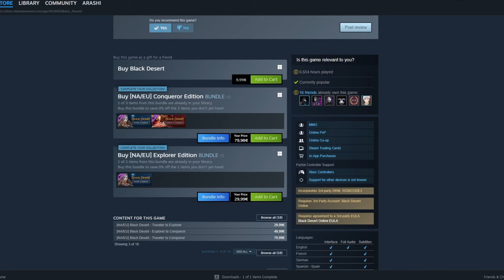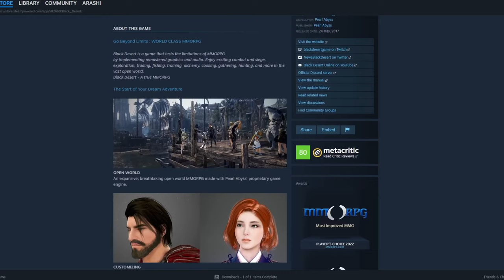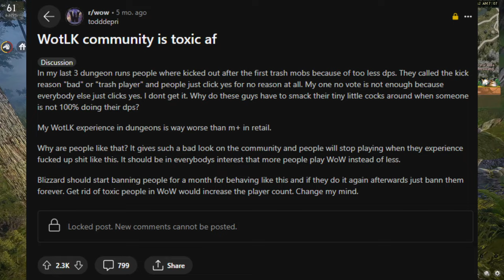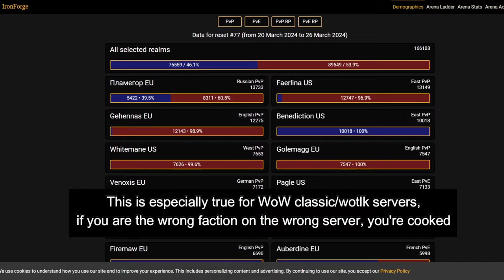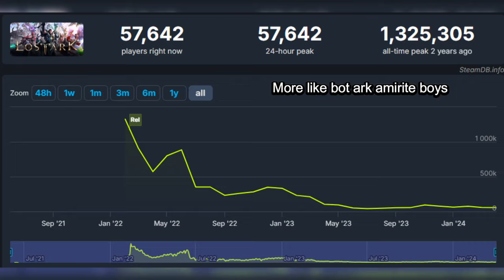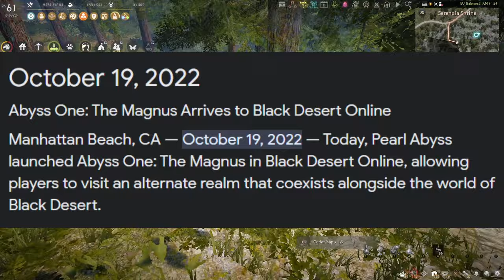How Casual Is Black Desert Online? 10 Reasons Why You SHOULD Play it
Hi handsome! Luneye the BDO salesman guy is back with my ninth video!

This time, I am tackling the idea of BDO being some super grindy grindfest that is not for people who don't have a lot of time to invest into MMOs. Whenever I see people asking for MMO suggestions in such situations, Black Desert very rarely gets recommended. I am here to change that!

Sorry if the footage is choppy at places, my PC is not a beast, so recording and running the game is something it can't really do all the time :(

Also, I just realized I released this on the 1st of April. THIS IS NOT AN APRIL FOOLS VIDEO, I MEAN ALL OF WHAT I SAY IN THE VIDEO! ._.

00:00 Intro
00:49 Reason 10
04:25 Reason 9
06:21 Reason 8
07:05 Reason 7
07:51 Reason 6
10:55 Reason 5
14:21 Reason 4
15:47 Reason 3
19:59 Reason 2
22:09 Reason 1 YOU CAN SKIP TO THIS IF IT THE VIDEO IS TOO LONG FOR YOU
23:49 Outro